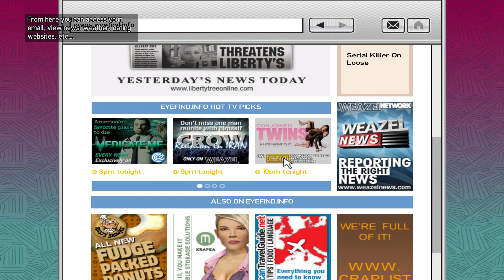Grand Theft Auto 4 Meeting Brucie